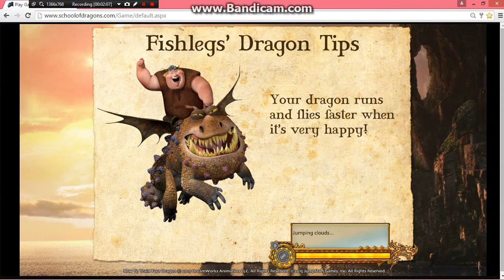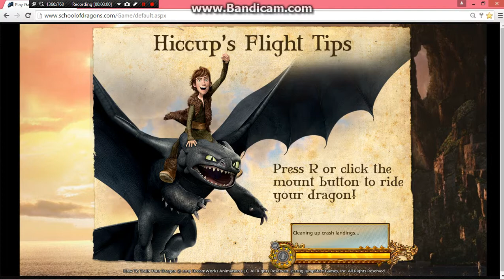sod flight club game play